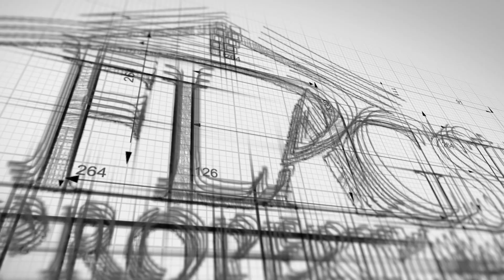La Grange, North Carolina | Property Management Greenville, NC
Looking for more information on Flagship Property Management? Just head over to FlagshipRentalProperty.com

(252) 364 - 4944 for direct contact with out staff.

Love, the Flagship Property Management family!

Flagship Property Management
FlagshipRentalProperty.com